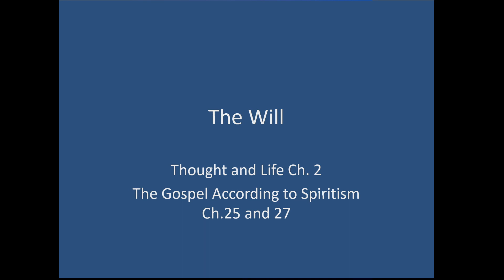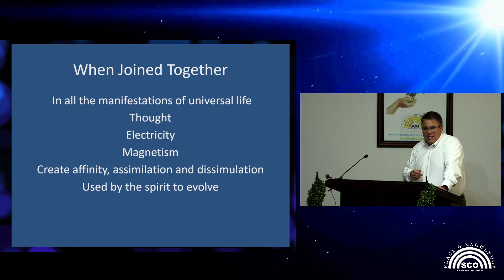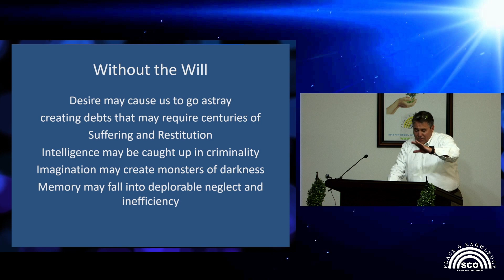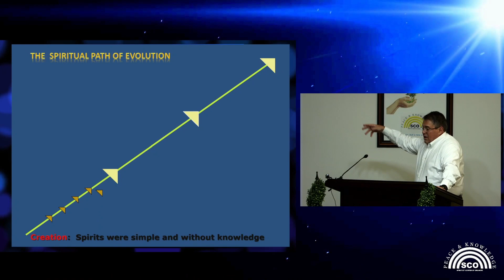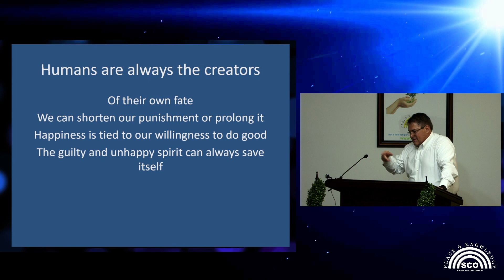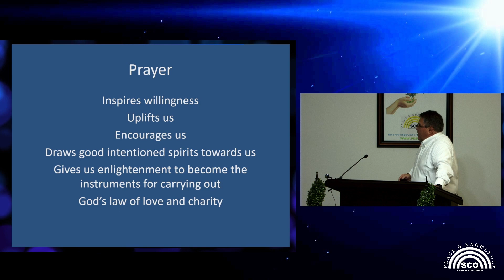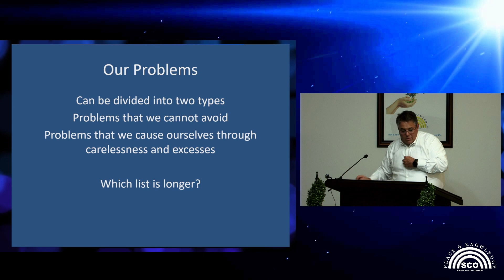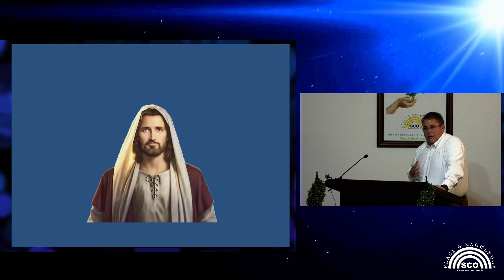FREE TO CHOOSE - AL TURRI